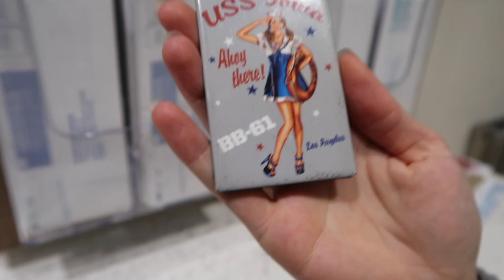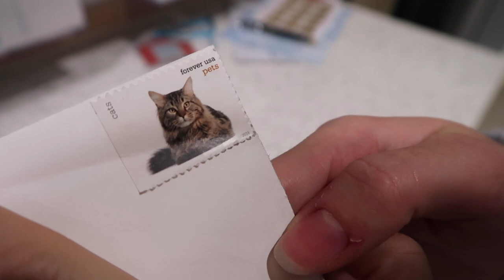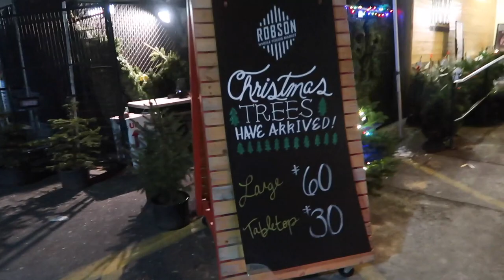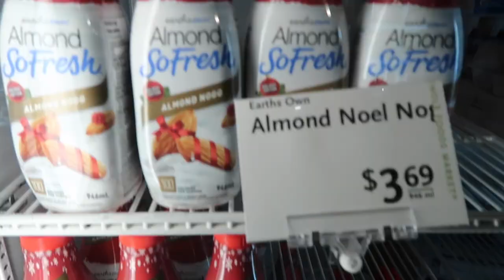WE FINALLY GOT ONE!!